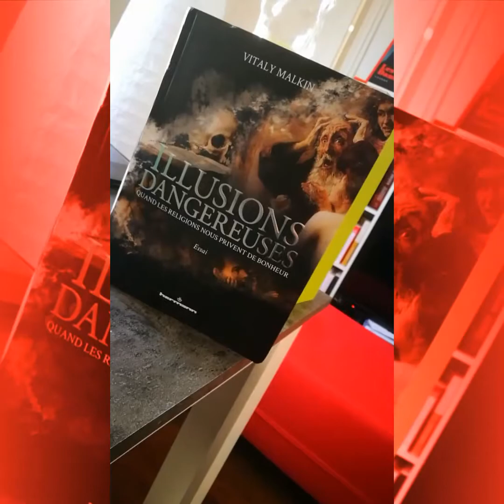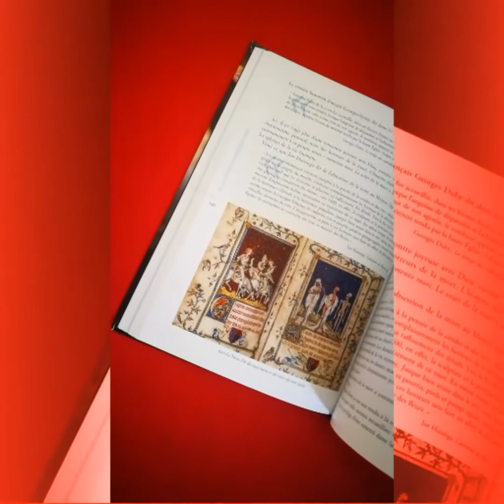#3 Illusions dangereuses de Vitaly Malkin (Editions Hermann)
Nouvelle chronique Lettres it be en vidéo pour l'essai de Vitaly Malkin, Illusions dangereuses, publié aux Editions Hermann.

Quatrième de couverture :

Nous vivons une époque paradoxale: les extraordinaires progrès scientifiques et techniques des dernières décennies ont bouleversé notre existence, mais, dans le même temps, un fulgurant retour de la barbarie sape nos valeurs laïques fondamentales, héritées des Lumières.

Religions et utopies sociales, ces illusions dangereuses constituent la pire malédiction de l’humanité; elles assaillent notre liberté de penser et de nous exprimer librement. Elles nous imposent leurs critères absolutistes du Bien et du Mal ainsi que leur foi dans un au-delà ou un avenir radieux chimériques. Leur but est évident: nous empêcher de vivre sereinement et nous priver du bonheur quotidien.

Homme ou Dieu ? Raison ou foi ? Plaisir ou ascèse ? Vivre ici et maintenant ou attendre la vie après la mort?

Ce livre très documenté n’en est pas moins un ouvrage grand public: écrit dans un style simple et accessible, il se veut un essai-coup de poing, un pamphlet choc et sulfureux pour nous libérer des fausses promesses et des mensonges qui nous emprisonnent.